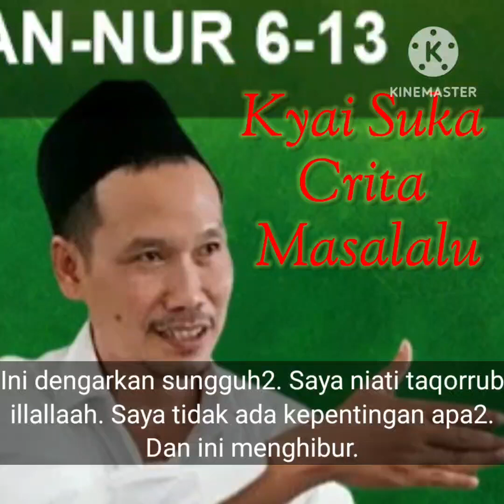Yang Dilarang Ketika Bermaksiat ‼️gusbaha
Pengajian gus baha, gus baha, gus baha terbaru,